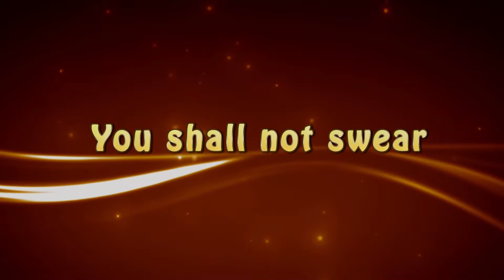You Shall Not Swear (By Zara Qandeel)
Greetings in the name of the Lord. Today we´ll read from the Word of God “Matthew chapter 5 verses 33-34”

“You have heard that it was said to those of old, ‘You shall not swear falsely, but shall perform to the Lord what you have sworn.’  But I say to you, Do not take an oath at all, either by heaven for it is the throne of God, or by the earth for it is his footstool.”

May we all be blessed by reading and listening the Word of God.

Dear Christian brothers and sisters, today´s message reminds us to not swear. Swearing has become part of our daily life. It has become our habit to use words such as; I swear of God, I swear of my mom/dad. In order to convince someone we start swearing. For being Christians we must not swear. If our Holy Scripture forbids us from swearing then no matter what, we should not swear. If you are a true Christian then please remove this habit from your daily acts because the Word of God asks us to not do so. Amen.

By: Zara Qandeel
Lahore – Pakistan